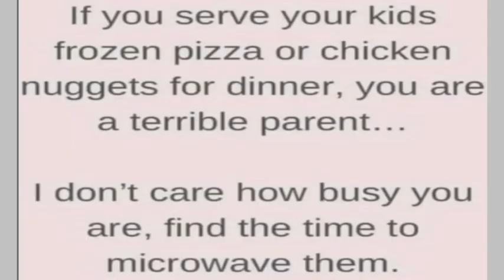Thought For The Day 08-16-24